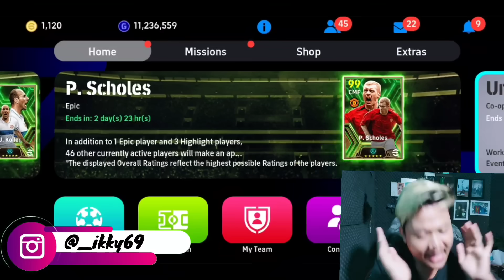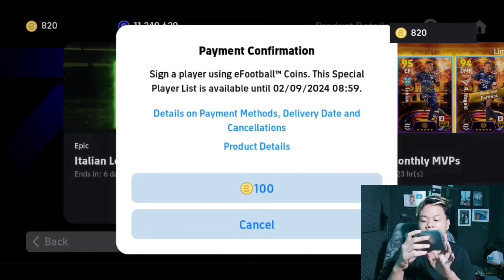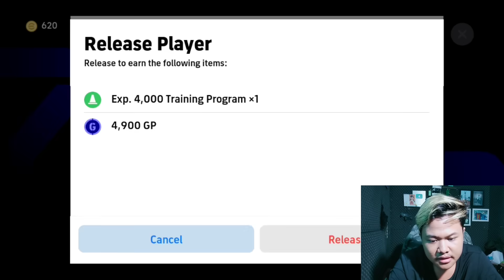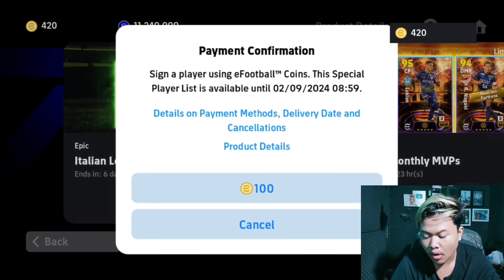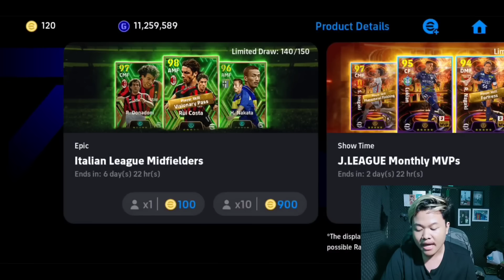GUA GACHA INCAR KOSTIC RAJA CROSSING!! RATING 99 IDAMAN BANGET EFOOTBALL 2024 MOBILE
KEEP CHARMING, WORK HARD AND LOVIN